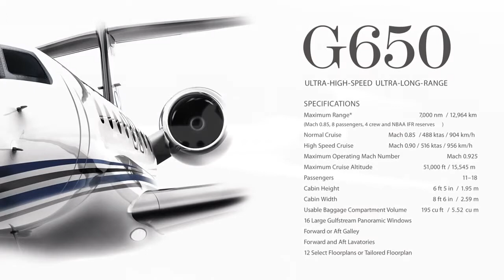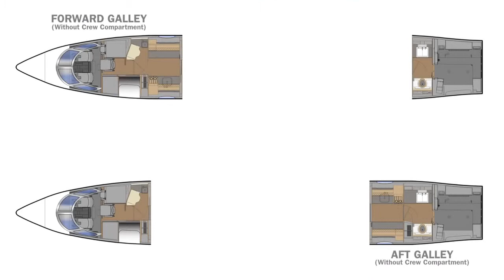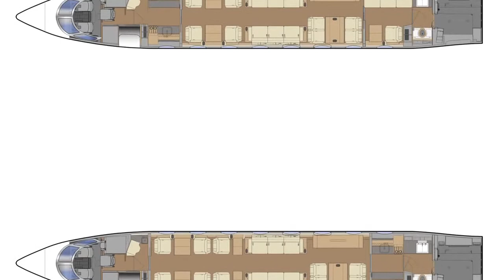The Gulfstream G650